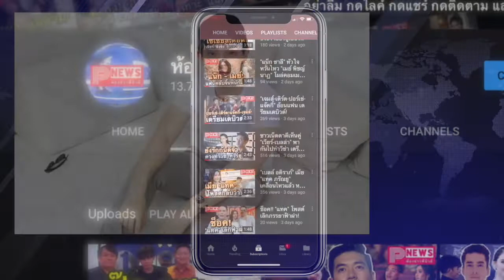ห้องข่าวพีนิวส์ | เปิดวาร์ปให้ไว ! ไท้ วสุวัส น้องชายคนเล็กของ ไฮโซเซนต์ เสน่ห์ล้น ละมุนเว่อร์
ฝากพีนิวเฟซบุ๊กเพจ, Twitter ห้องข่าวพีนิวส์, Instagram pnewsstation,